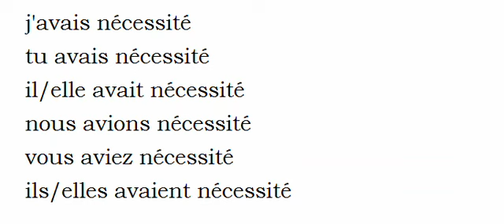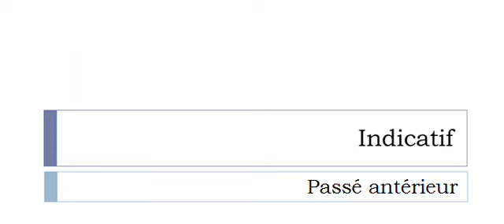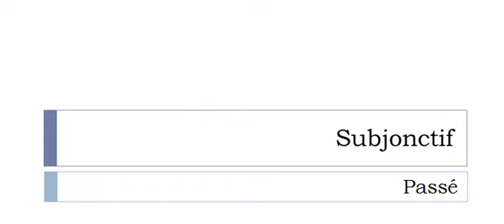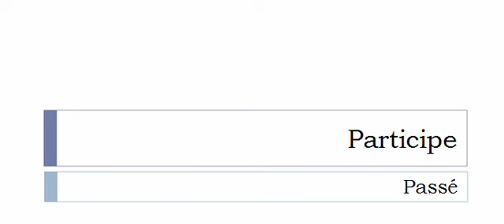Learn French conjugation with me # Verb = Nécessiter